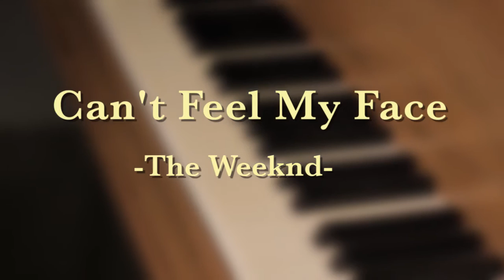Can't Feel My Face- The Weeknd( Joe Kenney Piano cover)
Joe Kenney takes to a local warehouse to record an acoustic piano arrangement of Can't Feel My Face by The Weeknd